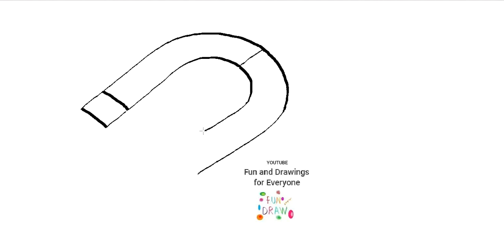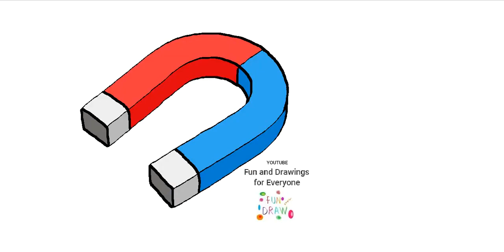Hvordan man tegner en hesteskomagnet